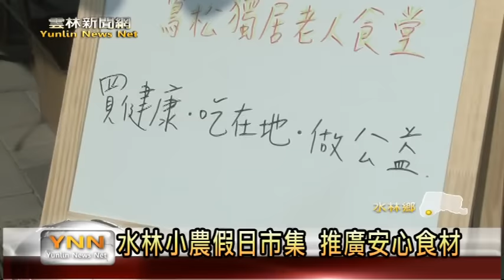雲林新聞網-水林小農市集義賣助長青食堂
想盡一份心力，協助募集地方長青食堂採購金，水林鄉小農集結力量，舉辦假日義賣活動，以支持小農作物，捐一半收入口號，邀請大家一同來響應愛心。這群小農也藉此機會，分享無毒栽種成果，推廣安心食材觀念。這市集開賣第一天，就吸引大批民眾相挺，三小時義賣活動，很快產品一掃而空，讓這場小農市集義賣活動，充滿熱情。